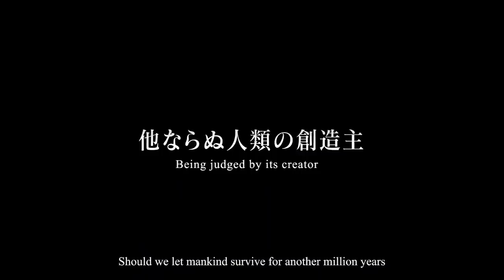ANIMES que VAN a EXPLOTAR muy PRONTO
Algunos de mis mangas favoritos están próximos a tener una adaptación en forma de Anime y creo que es tan buen momento como cualquier otro para hablar de lo que está por venir.